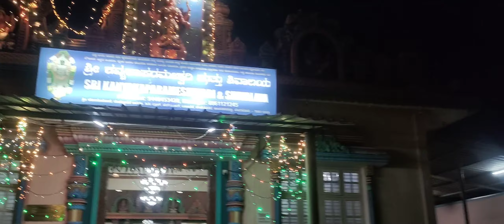om shri vasavambai namaha on 11th Feb from7am 102 gothra rushigala homa